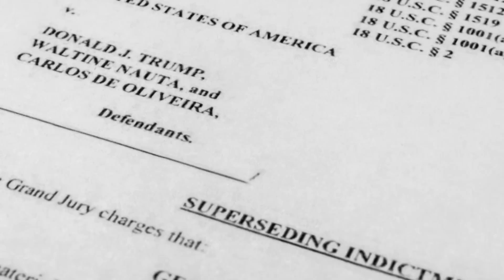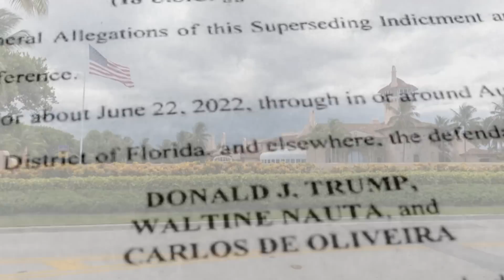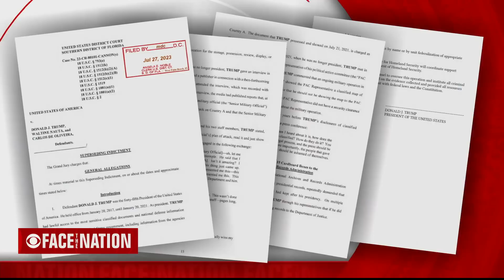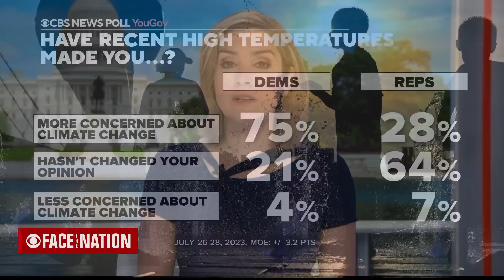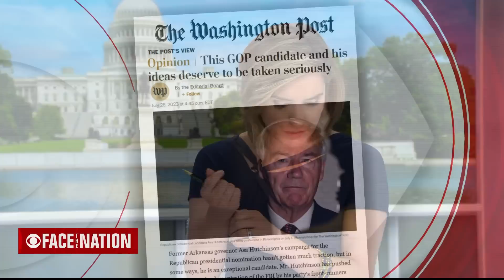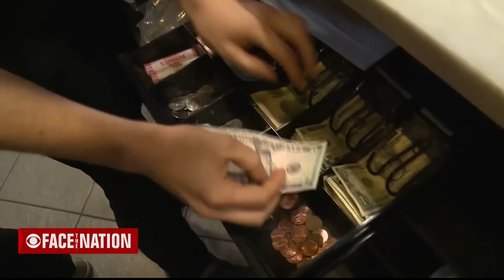"Face The Nation" Full Broadcast | July 30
This week on "Face the Nation with Margaret Brennan," new charges of a cover-up were filed against former President Donald Trump in the classified documents case. Plus, some optimistic signs when it comes to the economy.